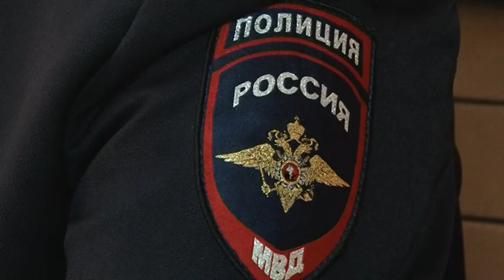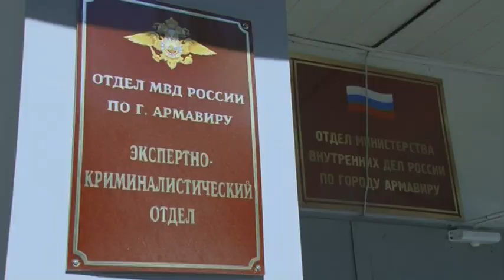Полицейские Армавира в 2021 году возбудили 204 дела о незаконном обороте наркотиков